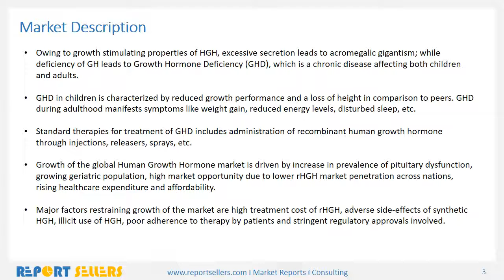Global Human Growth Hormone HGH Market Research Report | Report Sellers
Human Growth Hormone (HGH) or Somatotropin is a naturally occurring polypeptide hormone that is synthesized and secreted by the anterior pituitary gland. It is largest protein in the human body made up of a chain of 191 amino acids. HGH is a unique and vital hormone protein, stimulating the growth, development and regeneration of healthy cells throughout the human body.